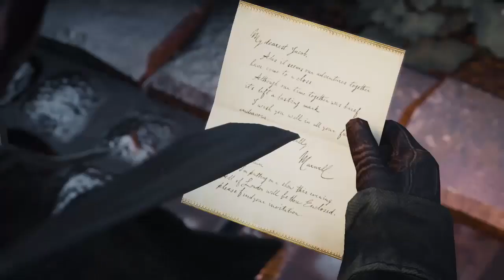AC Syndicate Basic Playthrough Challenge - Part 4: Sequence 8, The Strand Conquest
Playthrough of Assassin's Creed Syndicate in New Game, where I am completing only the main Victorian London story and the activities of the three principal associates (Abberline, Clara and Henry). I named it "challenge" because leveling up this way is rather tough. For more details and a brief report, check my blog post
PART 4 : Sequence 8, The Strand Conquest
Timestamps:
00:00 Sequence 8 Intro
9:34 St Giles Rookery
19:00 Lynch's Fine Ornamentation
27:28 Strange Bedfellows
48:55 Louis Blake
52:50 Milton King
57:53 Gilbert Fowler
1:06:33 Sylvia Duke
1:10:05 Triple Theft
1:29:42 Peter Needham
1:34:22 Argus and Rose Bartlett
1:37:02 Clare Market
1:44:50 The Strand Gang War + Victor Lynch
1:50:43 Fun and Games
2:08:04 Final Act
2:23:32 Sequence 8 Outro